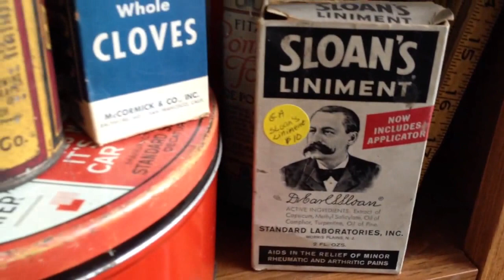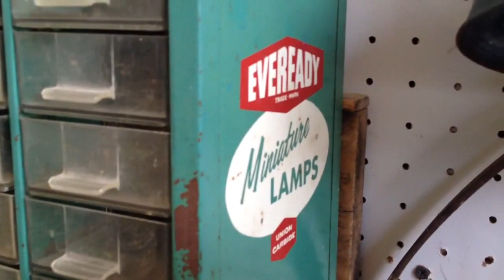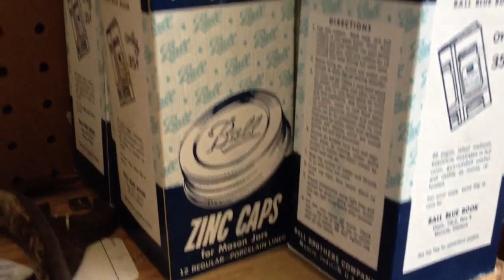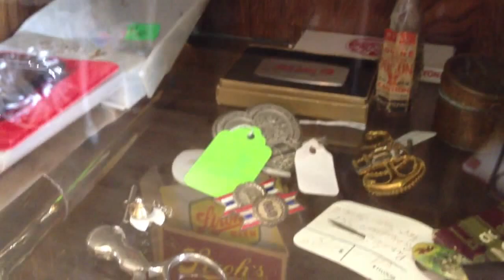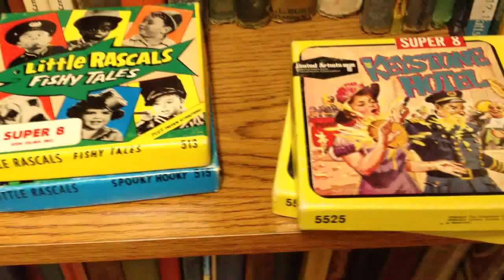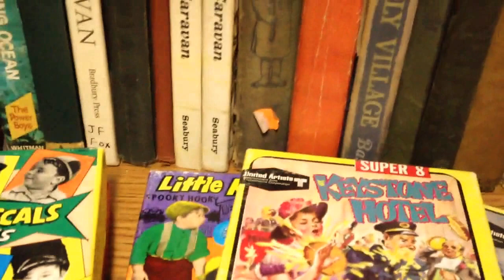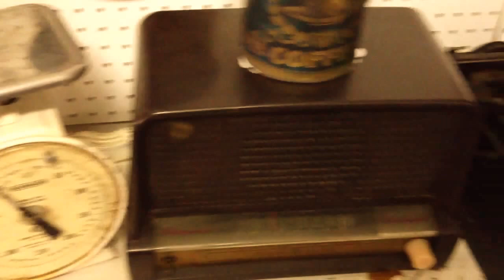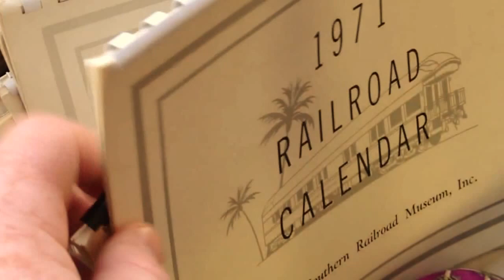Antique Shop Find - ASMR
I stopped in at an Antique shop recently to see if they had any old fountain pens. As I browsed around inside the antique shop, I couldn't help but think of my favorite scene from the movie Napoleon Dynamite, the one where he was browsing around inside a thrift store. Great ASMR qualities in that scene. I ended up buying two items that aren't pens. Relax as I clean up a green, glass flower-frog and a candle holder before showing you what I'm going to use them for. Afterward, take a stroll with me through the Antique shop and try not to break anything.